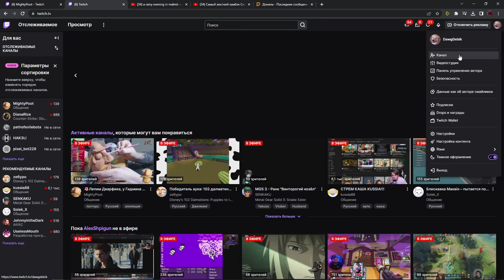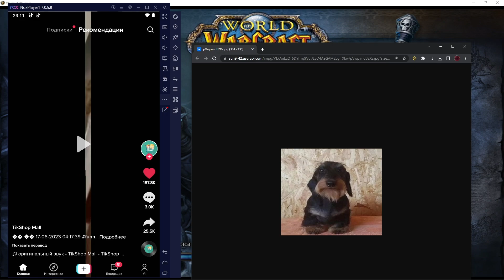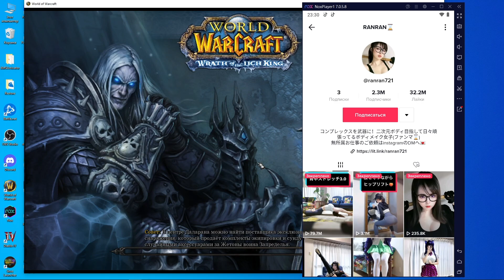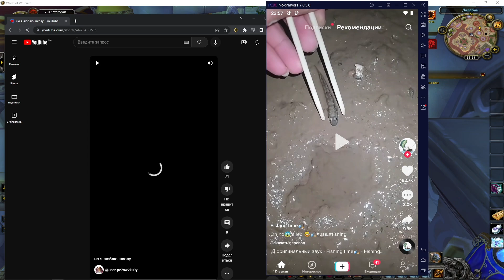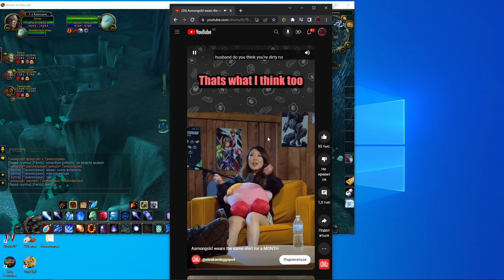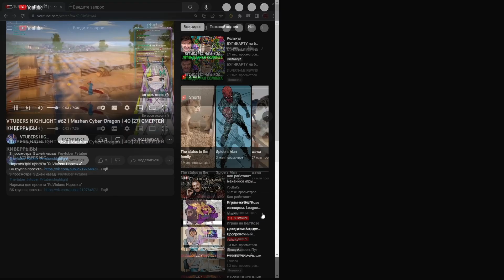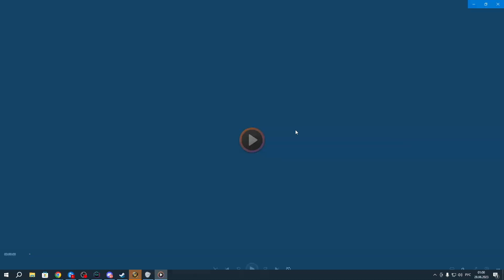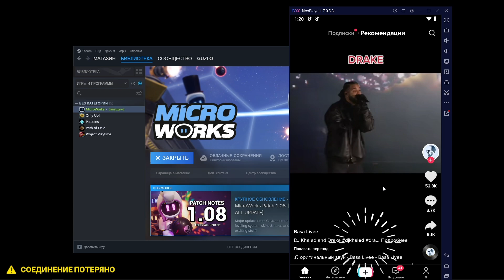DAWG САМЫЙ ПОЛШЫЙ СТРИМ НА ПЛАНЕТЕ (27.06.2023)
САМЫЙ ПОШЛЫЙ, САМЫЙ ГРЯЗНЫЙ, САМЫЙ ЧТО НИ НА ЕСТЬ ОТВЕГРАЮЩИЙ БОГА СТРИМ ОТ МАКСИМА СМОЛЕНЦЕВА... Тут он показывает тик токи, за  500р, и голых тетенек, чату в принципе нравится, да и я тоже не против..

Мне на реабилитацию психического состояния, и лучшего психотерапевта:
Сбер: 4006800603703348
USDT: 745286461